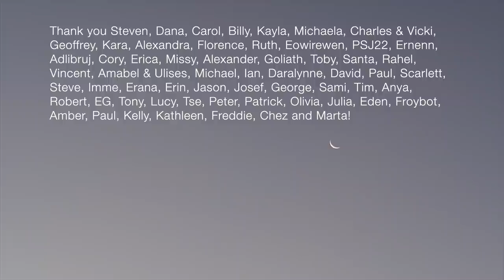Canoeing to a Permaculture Paradise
Join us on a calming paddle around our permaculture food forest! We harvest fruit, feed the cute animals and cook a foraged meal on an open fire under the sunset.

You’re Summer Rain, Jenny, Where Have You Been and All My Friends from the album Pretty Faces